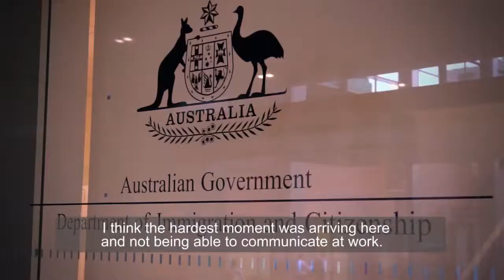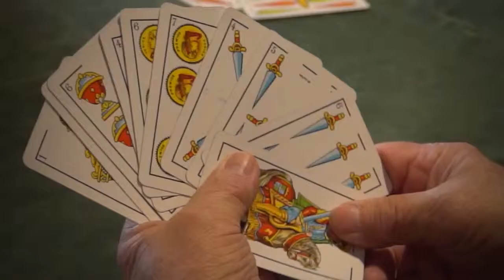Spanish migrants' family stories. Tomas Sanchez. Teaser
Documentary. Spanish with English subtitles.
Tomas' Story is part of a bigger documentary project where Spanish migrants who arrived to Australia in the 60s, share their personal journey.